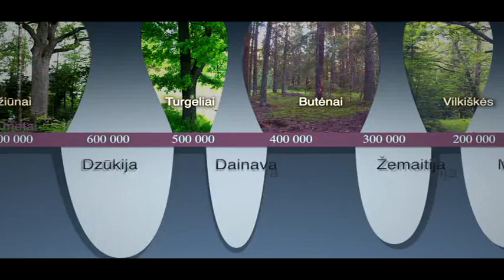Dzūkija-dainavos upynas ir ledynai